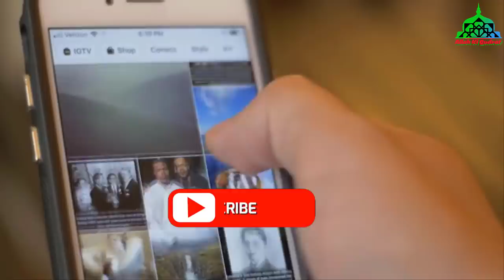Badkar Shahzadi Na Jab Apnay Gulam Sa Zina Kea Or Ek Qabar Ma Lakhon Bichon Ka Nazil Hona Hindi Urdu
Ya video hai badshah ki khoobsurat shahzadi kay baray ma jis na apnay gulam sa zina kea or ek qabar kay baray ma jis ma lakhon kay hisab sa bichon na daray dal leay thay.